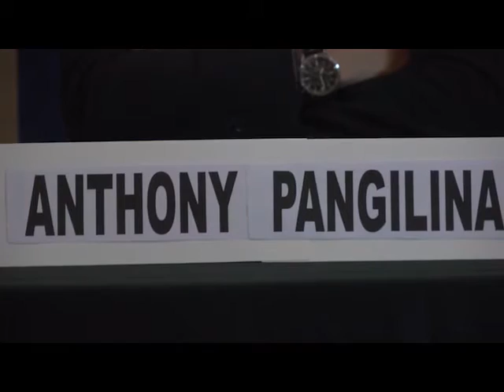PCCC Presscon 1 of 3 - 50 Years: Changed to Change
Our Purpose: Helping Fulfill the Great Commission
Our Process: Evangelism, Discipleship, Missions or WIN, BUILD,SEND
Our Priorities: Students, Leaders, Churches, Digital

50 Years: Changed to Change
Philippine Campus Crusade for Christ